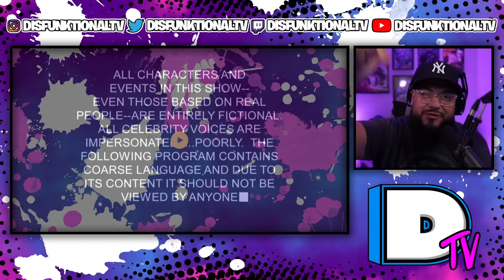South Park: Damien Reaction (Season 1, Episode 10)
► Follow DisfunktionalTV On All Socials 👇🏽⬇👇🏽